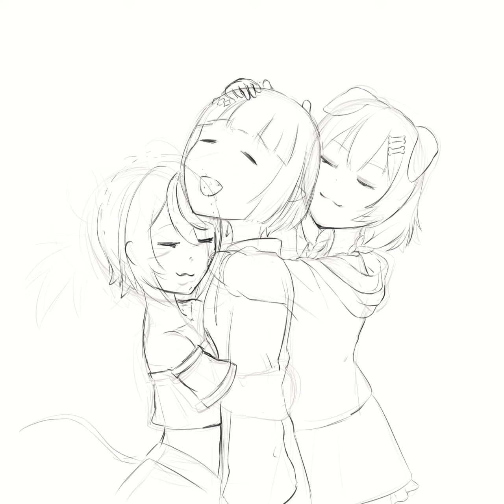Bae Ina Korone hug sandwich timelapse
Hakos Baelz @HakosBaelz
Ninomae Ina'nis @NinomaeInanis
戌神ころね @InugamiKorone